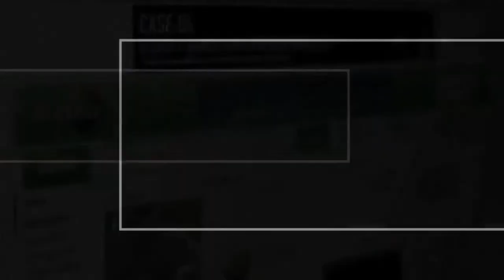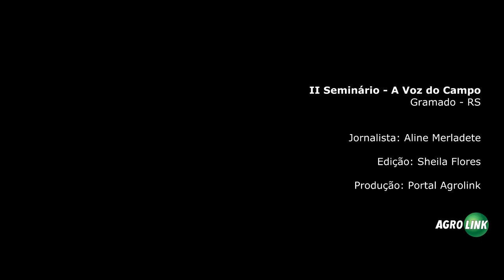II Seminário - A Voz do Campo, Paulo Carvalho - FAO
O Professor da Universidade Federal do Rio Grande do Sul e consultor da FAO, Paulo Carvalho falou sobre o tema de sua palestra no II Seminário A Voz do Campo.